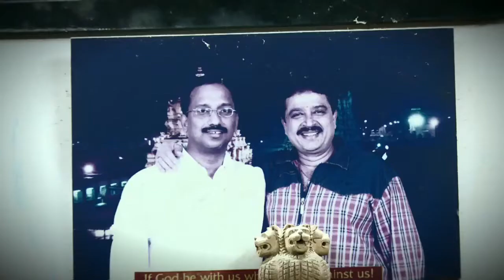Anbudan Naan SV Sekar Part 2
A celebrity chat show. Today's show has popular actor S V Sekar sharing his personal and professional life for his fans.